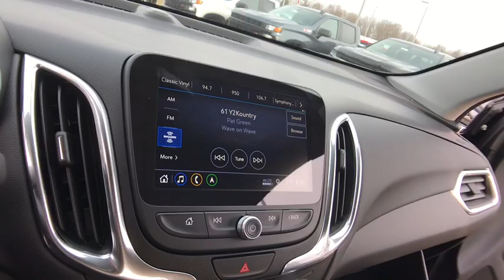2019 Chevrolet Equinox Lake Orion, Rochester, Oxford, Auburn Hills, Clarkston, MI 768319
Black Metallic N 2019 Chevrolet Equinox available in Lake Orion, Michigan at Wally Edgar Chevrolet. Servicing the Rochester, Oxford, Auburn Hills, Clarkston, MI area.

$7,138 off MSRP! Equinox LT 2LT, 120-Volt Power Outlet, 19 Aluminum Wheels, 2 USB Data Ports, 2 USB Data Ports w/SD Card Reader, 3-Spoke Leather-Wrapped Steering Wheel, 4-Wheel Antilock 4-Wheel Disc Brakes, Black Equinox Badges w/Red Outline, Body-Color Trailer Hitch Close-Out Cover, Confidence & Convenience Package, Driver Confidence Package, Driver Convenience Package, Dual Stainless-Steel Exhaust w/Bright Tips, Dual Zone Automatic Climate Control, Factory Installed Trailer Hitch, Front & Rear Black Bowtie Emblems, HD Rear Vision Camera, Heated Driver & Front Passenger Seats, Infotainment Package, Lane Change Alert w/Side Blind Zone Alert, Leather-Wrapped Shift Lever, Mosaic Black Mirror Caps, Outside Heated Power-Adjustable Mirrors, Preferred Equipment Group 2LT, Radio: Chevrolet Infotainment 3 Plus System w/Navi, Rear Cross Traffic Alert, Rear Park Assist w/Audible Warning, Rear Power Liftgate, Redline Edition, Redline Specific Grille, Remote Vehicle Starter System, Roof-Mounted Luggage Carrier Provisions, Trailering Equipment, Universal Home Remote.brbrAWD 2.0L Turbocharged 9-Speed Automatic 22/28 City/Highway MPGbrbrbr***GM vehicles will reflect Employee Pricing less current factory incentives. Special offers and incentives may apply based on eligibility. Pictures may not reflect actual vehicle. Posted miles may vary. Some options listed may be inaccurate due to VIN decoders. Some vehicles may have added accessories. See Dealer for details.*** Price includes: $1,000 - General Motors Consumer Cash Program. Exp. 04/30/2019, $1,000 - GM Down Payment Assistance Program. Exp. 04/30/2019, $1,000 - Chevrolet Select Market Bonus Cash. Exp. 04/30/2019, $1,500 - GM Lease Loyalty Towards Purchase Private Offer. Exp. 04/30/2019
Confidence & Convenience Package,Driver Confidence Package,Driver Convenience Package,Infotainment Package,Preferred Equipment Group 2LT,Redline Edition,Trailering Equipment,6 Speaker Audio System Feature,6 Speakers,AM/FM radio: SiriusXM,Premium audio system: Chevrolet MyLink,Radio data system,Radio: Chevrolet Infotainment 3 Plus System w/Navi,Radio: Chevrolet Infotainment 3 System w/AM/FM,SiriusXM Radio,Air Conditioning,Automatic temperature control,Dual Zone Automatic Climate Control,Rear window defroster,8-Way Power Driver Seat Adjuster,Bluetooth For Phone,Power driver seat,Power steering,Power windows,Remote keyless entry,Remote Vehicle Starter System,Steering wheel mounted audio controls,Universal Home Remote,Four wheel independent suspension,Speed-sensing steering,Traction control,4-Wheel Antilock 4-Wheel Disc Brakes,4-Wheel Disc Brakes,ABS brakes,Dual front impact airbags,Dual front side impact airbags,Emergency communication system: OnStar and Chevrolet connected services capable,Front anti-roll bar,Low tire pressure warning,Occupant sensing airbag,Overhead airbag,Rear anti-roll bar,Rear Power Liftgate,Brake assist,Electronic Stability Control,Delay-off headlights,Fully automatic headlights,High-Intensity Discharge Headlights,Panic alarm,Security system,Speed control,Black Equinox Badges w/Red Outline,Bumpers: body-color,Dual Stainless-Steel Exhaust w/Bright Tips,Front & Rear Black Bowtie Emblems,Heated door mirrors,Mosaic Black Mirror Caps,Outside Heated Power-Adjustable Mirrors,Power door mirrors,Redline Specific Grille,Roof rack: rails only,Spoiler,120-Volt Power Outlet,2 Rear USB Charging-Only Ports,2 USB Data Ports,2 USB Data Ports w/SD Card Reader,2 USB Ports & Auxiliary Input Jack,3-Spoke Leather-Wrapped Steering Wheel,Compass,Driver door bin,Driver vanity mirror,Front reading lights,HD Rear Vision Camera,Illuminated entry,Lane Change Alert w/Side Blind Zone Alert,Leather-Wrapped Shift Lever,Outside temperature display,Overhead console,Passenger vanity mirror,Premium Cloth Seat Trim,Rear Cross Traffic Alert,Rear Park Assist w/Audible Warning,Rear reading lights,Rear seat center armrest,Tachometer,Telescoping steering wheel,Tilt steering wheel,Trip computer,Front Bucket Seats,Front Center Armrest,Front Passenger 4-Way Manual Seat Adjuster,Heated Driver & Front Passenger Seats,Split folding rear seat,Passenger door bin,Roof-Mounted Luggage Carrier Provisions,Body-Color Trailer Hitch Close-Out Cover,Factory Installed Trailer Hitch,19 Aluminum Wheels,Rear window wiper,Variably intermittent wipers,3.17 Final Drive Axle Ratio